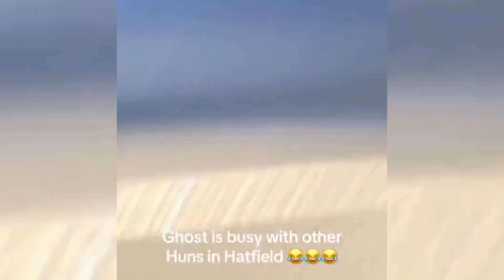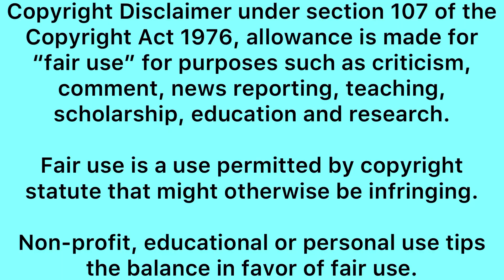Ghost Hlubi was Caught with another Hun after Seemah recently moved in with him! This guy 🚮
Ghost Hlubi video with another girl after he went back to Seemah!